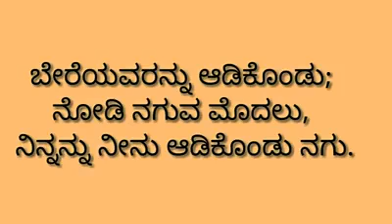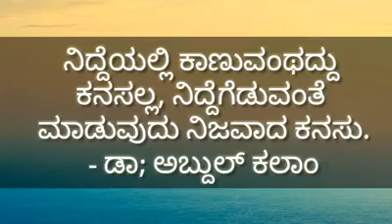Gogi SMP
S MALIPATIL